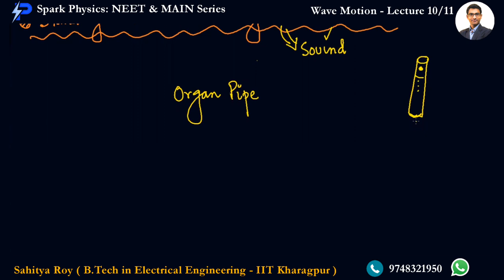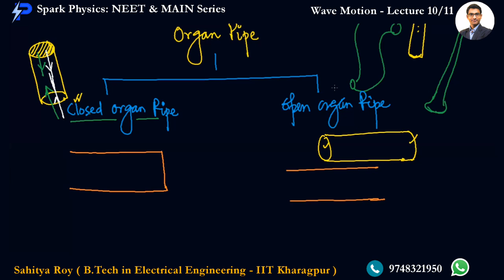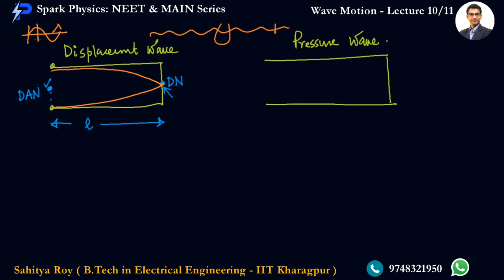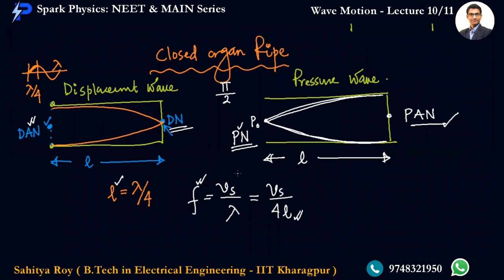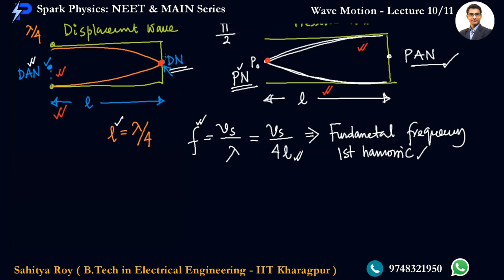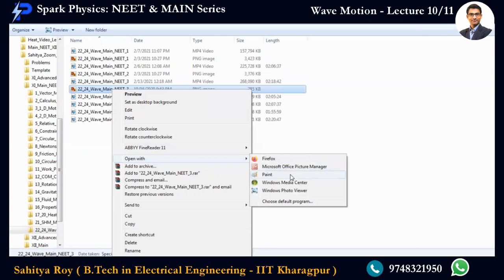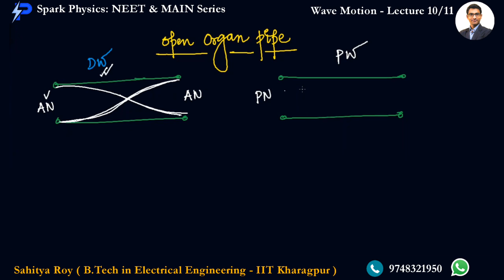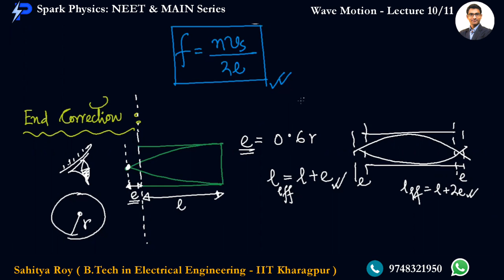Wave Motion Lecture 10/11 | Spark Physics : NEET & MAIN Series | Class XI | Sahitya Roy(IIT KGP)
🎯 Topic : Longitudinal Standing Wave-1/2
🎯 Sub Topic : Organ Pipe

👉 Previous Video :
👉 Next Video :
•  Wave Motion : Lecture 11/11
✅ coming 🔜

🤔📚👉 Ask your Doubts:
✔️📚👉 Get Notes Here:
✔️📚👉 Chapter-wise Practice Papers:

✔️ Topic Name: Wave Optics  ( Lecture 10 of 11 ) : Organ Pipe